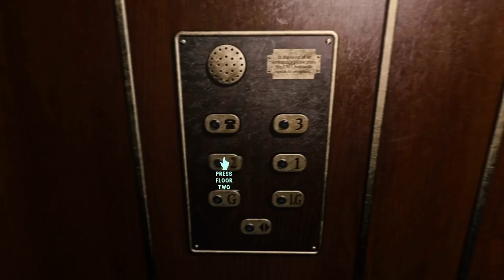We love show tunes!!!| At Dead of Night #3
Thank you for checking out this video, if you liked what you watched let us know with a like or sub